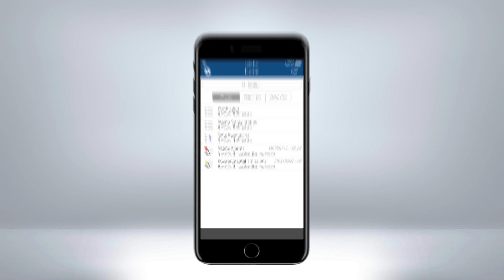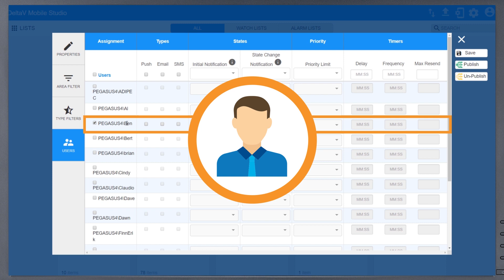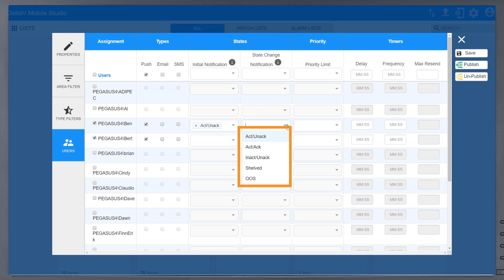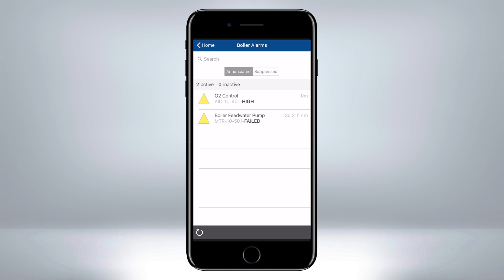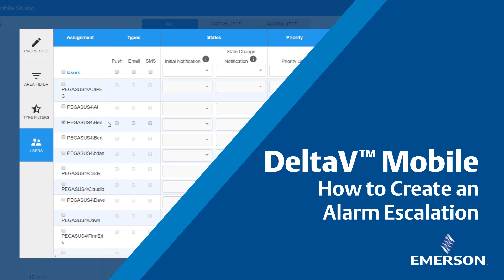How to Configure Alarm Escalation Rules in DeltaV™ Mobile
DeltaV Mobile is a mobile application for iOS and Android devices that brings your operations data to your fingertips. One of the app’s features is sending notifications to users via SMS, email, or push. Many times, users might prefer to create an escalation path depending on the severity of the process condition. This video will show you how to create an escalation path for DeltaV Mobile.